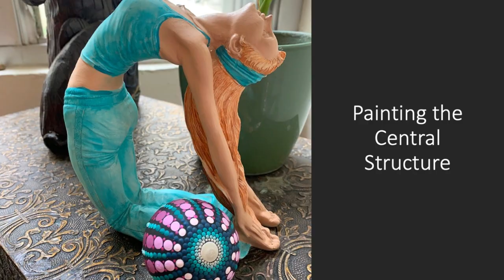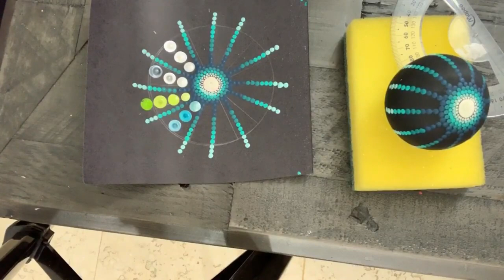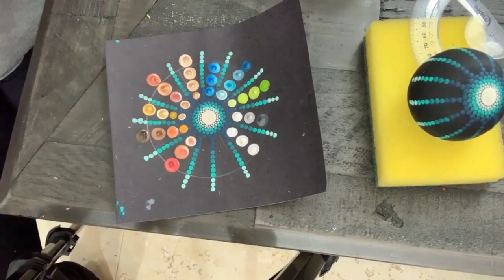3D Mandala Tutorial in English